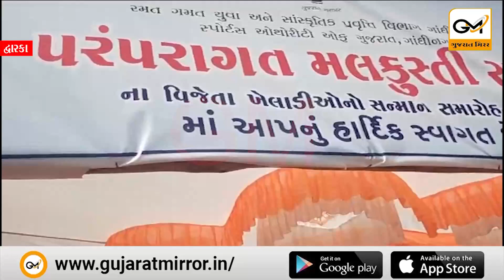દ્વારકાના પીંડારા ગામે શ્રાવણી અમાસે દેશી મલકુસ્તી મેળો યોજવામાં આવ્યો